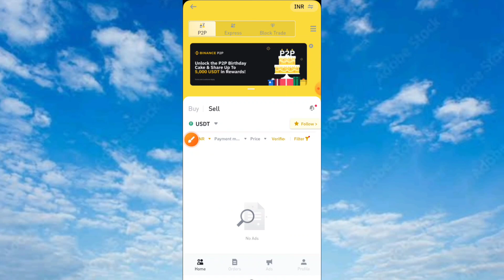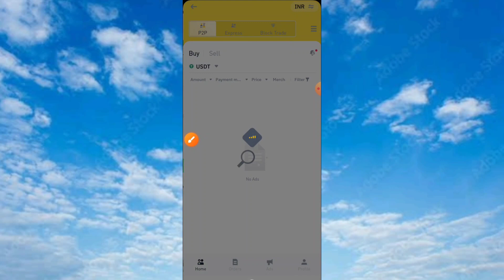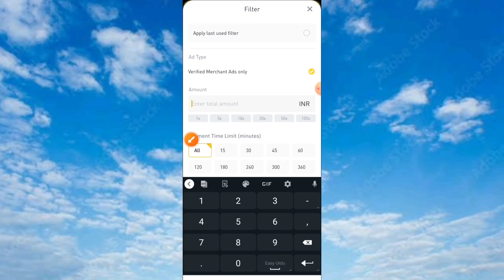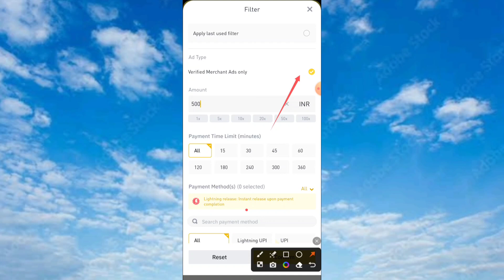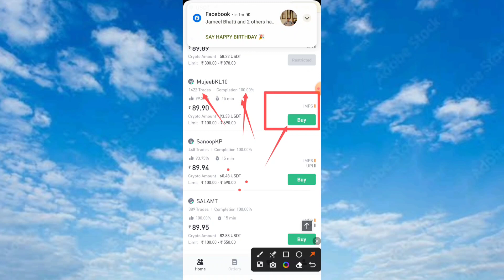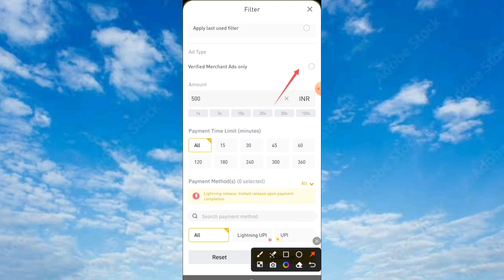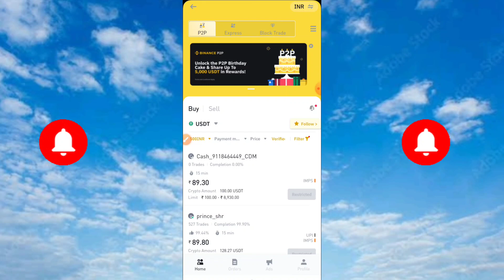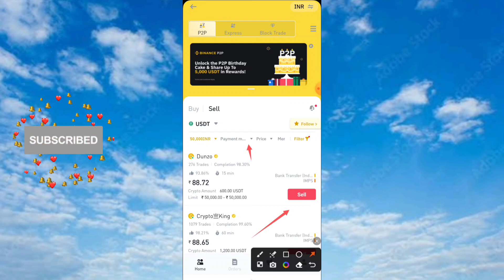Buy And Sell Dollars On Binance || How to Buy at Low price and Sell at High Price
Buy And Sell Dollars On Binance Equal Amount || p2p buy and sell Trick || How To sell Dollar Costly
 In this Video You Will Learn about"How to buy dollars on cheapest amout and sell on highest amount p2p trading tips " i hope you will really Know About those Things That I highlighted and I hope You will Learn Something New After Watching My Video. Thanks so much For Your Love And Support Keep it up..🙏🏻
how to do p2p in binance,how to sell and buy dollars on binance,
tricks to sell and buy minimum amount on binance,
binance p2p tricks,
how to buy dollar on minimum amount and sell on maximum amount,
binance sy kaisy dollar sasta kharidain and menga bechain,
binance sasta dollar kaisy mily ga,
binance trick to buy dollars on good amount,
p2p trading tips,
how to buy usdt on binance at lowest price  and sell highest peric,